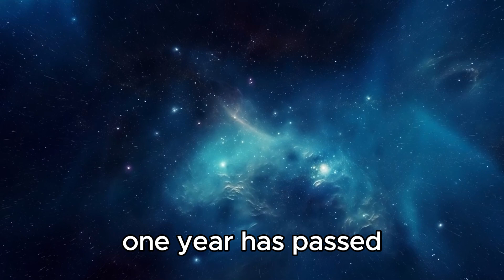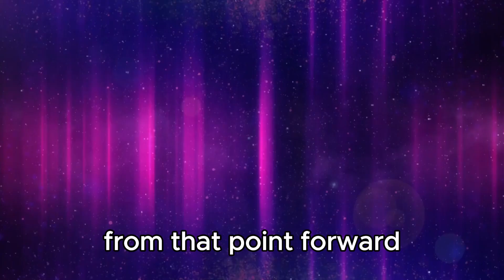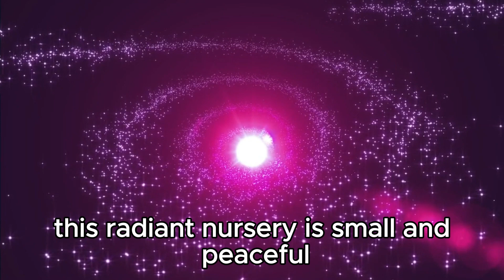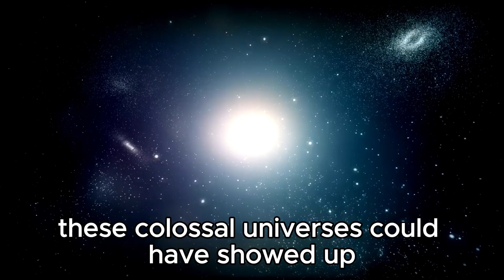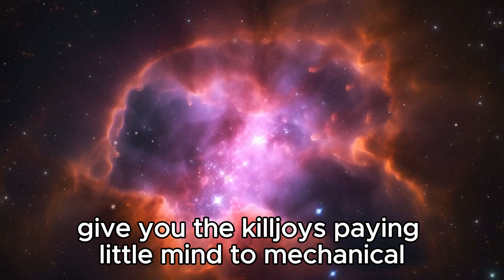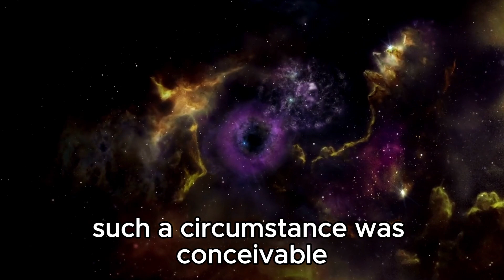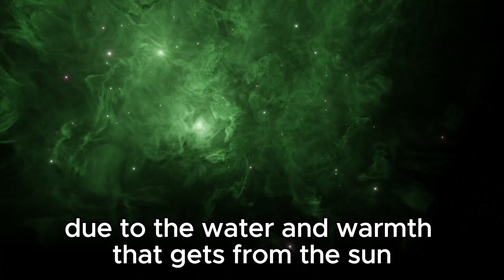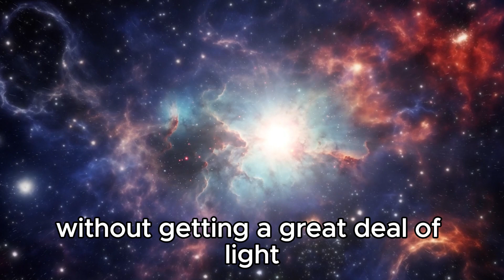4 MINUTES AGO James Webb Captures Most Terrifying Image In History!